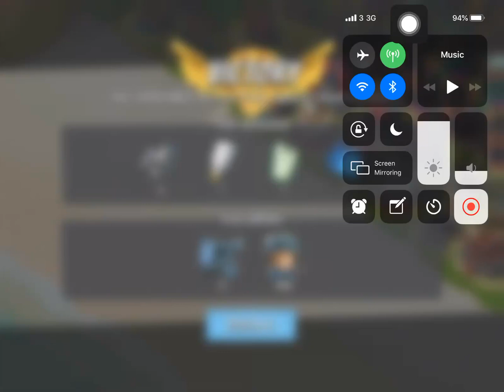Boom Beach - Defend 33 (Hammerman Of The Hunt Stage 5 Reverse)